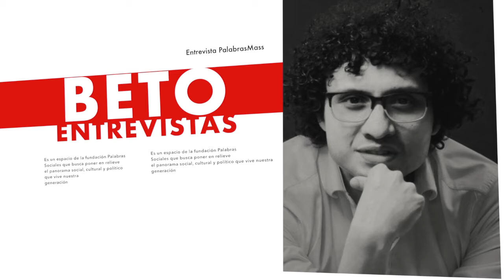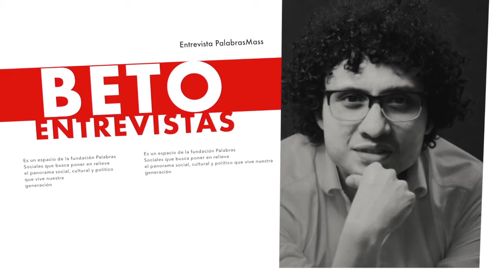Entrevista a Harry Gonzalez Representante del partido liberal por el =CAQUETA=.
Bogotá - Colombia